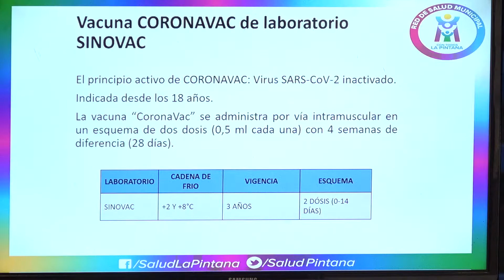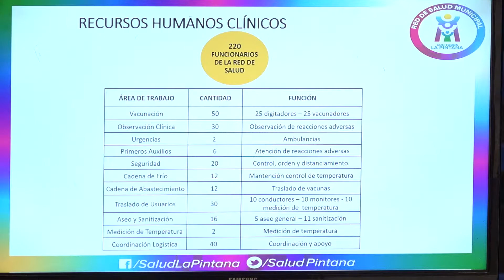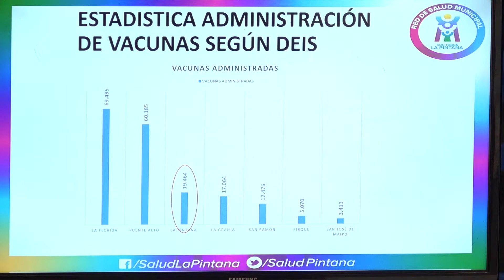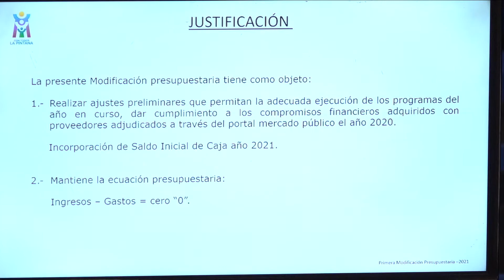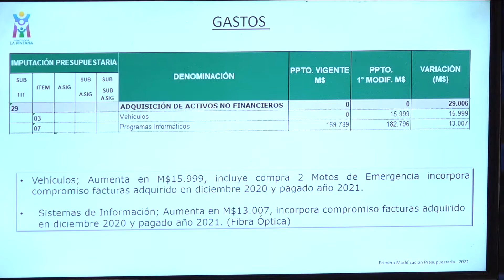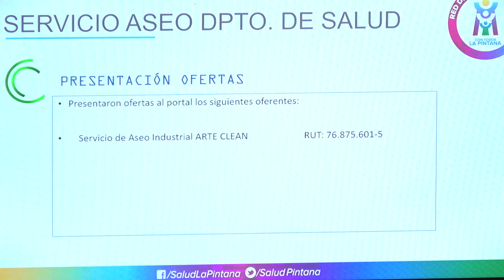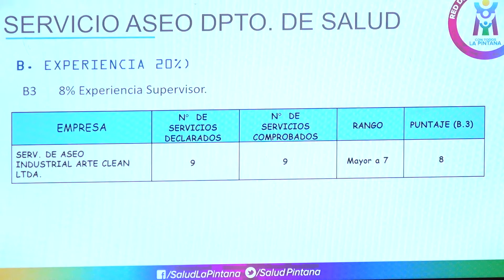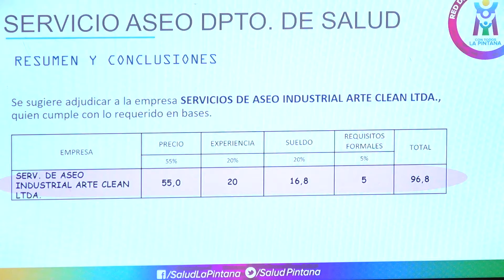152º Sesión Ordinario Concejo Municipal 23 de Febrero 2021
152º SESIÓN ORDINARIA DEL 7° CONCEJO MUNICIPAL DE LA PINTANA
Tabla de concejo:
1.- Cuenta Sra. Alcaldesa
2.- Exposición Proceso de Vacunación Masiva contra el COVID en La Pintana
- Expone: Sra. Ariela Espinoza Osses, Jefa ( R ) Departamento de Salud
3.- Aprobación Modificación Presupuestaria de Salud N°1 2021
- Expone: Sra. Ariela Espinoza Osores, Jefa (R) Departamento de Salud
Don Benjamín Quinteros Reinoso, Profesional del Depto. de Salud
4.- Aprobación de Propuesta Publica “Servicios de Aseo dependencias
del Departamento de Salud, comuna de La Pintana ID2274-71-LP20
- Expone: Sra. Ariela Espinoza Osores, Jefa ( R ) Depto. de Salud
5.- Hora de Incidentes